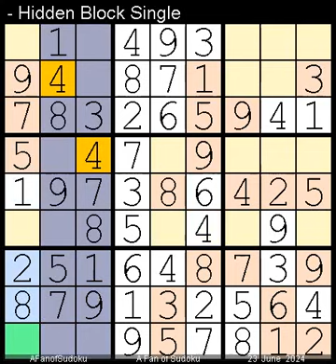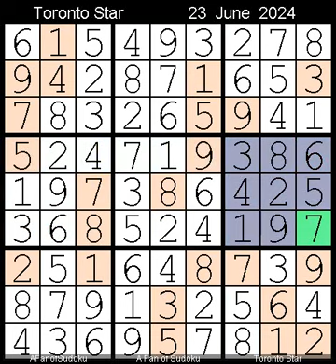How to Solve The Toronto Star Five Star? Sudoku 23 June, 2024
Description

- Cheers

سودوكو
ซูโดกุ
数独
스도쿠
судоку
सुडोकू
സുഡോകു
סודאָקו
ਸੁਡੋਕੁ
சுடோகு